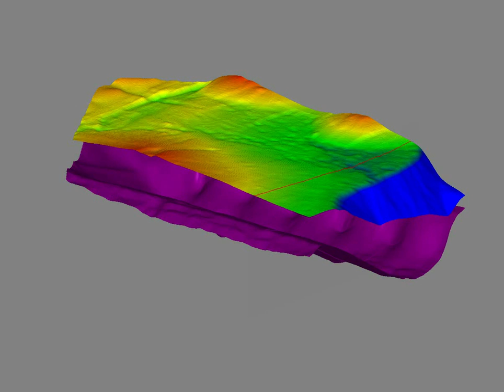Pseudo-seismic move of XES06 volume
Movie of the XES06 experiment reconstructed from imaged slices that were placed into a 3D pseudo-seismic volume. Experiment simulated the evolution of four independent fluvial fans and an axial river that empties into a shallow lake (right side). See other movies for details of the evolution of this tank.

Scene 1: Top and bottom surfaces from scanned slices.
Scene 2: Scroll updip (upstream) through imaged slices; colored lines denote Stage boundaries of experiment, which show response to different sediment fluxes.
Scene 3: Flatten on top of slice then rotate to overhead for a view of bottom of the sedimentary succession.
Scene 4: Scroll up through flattened volume, ending at top.

Supplement to 2015 Denver AAPG-ACE presentation.